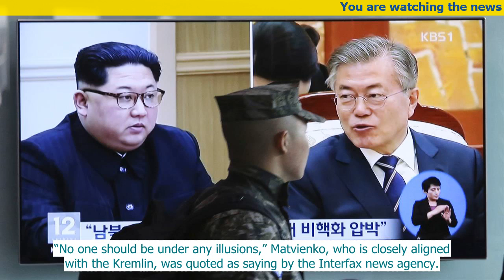US POLITICS NEWS | Trump says he will impose new sanctions on Russia as soon as they deserve it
U.S. President Donald Trump said Wednesday that nobody has been tougher on Russia than him and that he’ll hit Moscow with new sanctions “as soon as they very much deserve it.”
He also said building a good relationship with Russia is a “good, not bad” thing.
Trump commented a day after an internal White House quarrel over the timing of potential new punishment for Russia exploded into public view. He blamed the news media for spreading a narrative that he said portrays him as being afraid to stand up to Russia.
“There’s been nobody tougher on Russia than President Donald Trump,” the president said, citing increased U.S. military spending among his examples. “With the media, no matter what I did, it’s never tough enough, because that’s their narrative. But Russia will tell you, there’s been nobody tougher than Donald Trump.
Trump mentioned the joint U.S., French and British military operation last weekend that struck several sites in Syria to punish the Russian-backed government of President Bashar Assad for an apparent chemical attack that killed civilians. Trump said the strike was “absolute precision.”
Trump had largely avoided criticizing Russia, leaving the harsh rhetoric and sanctions announcements to others in the administration. But he began to criticize Russia on Twitter after the apparent chemical attack this month that spawned images of Syrian adults gasping for air and being hosed off.
Still, Trump said he would prefer good relations with Russia and other nations.
“If we can get along with China, and if we can get along with Russia, and if we can get along with Japan and other nations that’s a good thing, not a bad thing. Just remember that,” Trump said as he ended a news conference with Japanese Prime Minister Shinzo Abe. The leaders had spent the past two days discussing such issues as North Korea and trade – and playing golf.
“If we got along with other nations, that’s good, not bad,” Trump said.
A day earlier, an internal White House quarrel over the timing of new Russia sanctions played out in public after Trump’s new economic adviser suggested U.N. Ambassador Nikki Haley suffered from “momentary confusion.”
Haley said Sunday on CBS’ “Face the Nation” that new sanctions directed at companies associated with Syria’s chemical weapons program would be announced Monday – but they weren’t.
Larry Kudlow, director of the National Economic Council, told reporters Tuesday that Haley “got ahead of the curve,” adding, “There might have been some momentary confusion about that.”
Haley retorted with a statement to Fox News saying, “With all due respect, I don’t get confused.”
Kudlow called Haley on Tuesday afternoon to apologize, a White House official said, speaking on condition of anonymity to describe private discussions.
Valentina Matvienko, the speaker of the Russian upper house of parliament, said on Wednesday that Moscow’s response to U.S. sanctions will be targeted and painful, Russian news agencies reported.
The United States this month added several Russian firms and officials to a sanctions blacklist in response to what it said were the Kremlin’s “malign activities.” Moscow says those sanctions are unlawful and has warned that it will retaliate.
“No one should be under any illusions,” Matvienko, who is closely aligned with the Kremlin, was quoted as saying by the Interfax news agency.
“Russia’s response to the sanctions, our so-called counter-sanctions, will be precise, painful, and without question sensitive for exactly those countries that imposed them (the sanctions) on Russia,” she was quoted as saying.
- With files from Reuters
Send us a postcard from your country:
Vanessa Prothe
USA